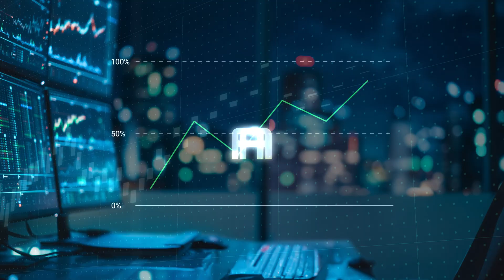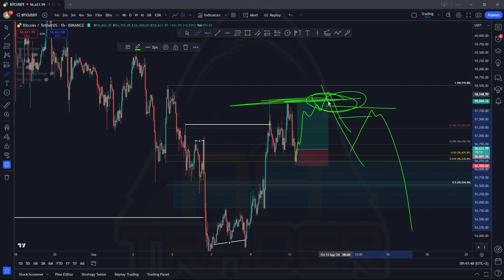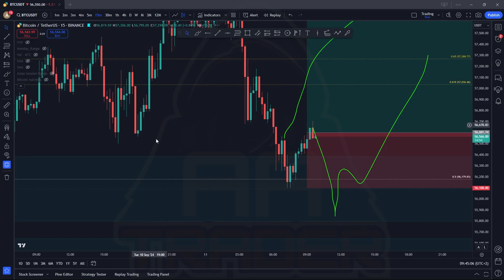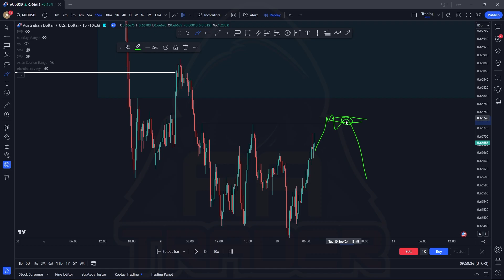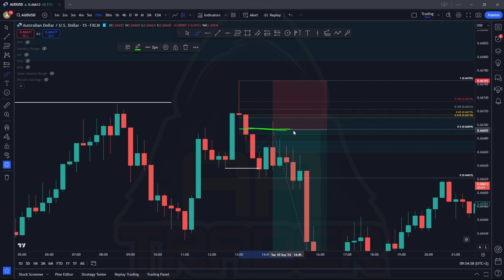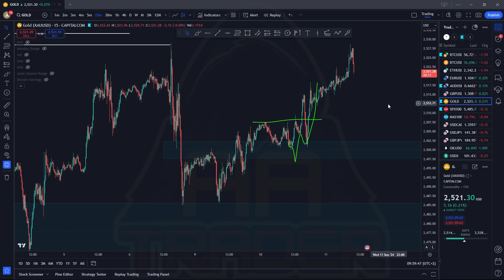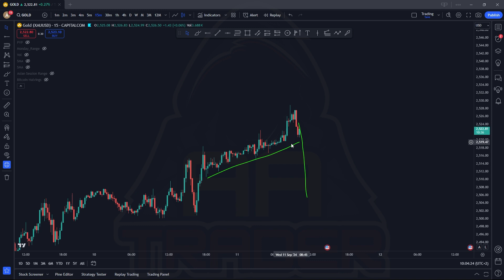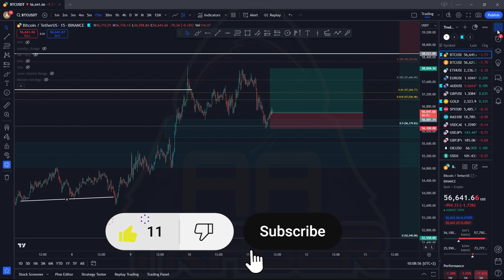High probability setup na AUDUSD ✅💸 Bitcoin & Trading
Ahoj,

BTC - 1JBeGGGZZ6Y4N2K6xtHnksSpg8BWrdwbR9
ETH - 0x6a1b69b916a7425f7fa9bad39f8ba0e68404aba6
LTC - LeuCfaFcVRxZ9scBNBGekAZmA5dtATZTGv